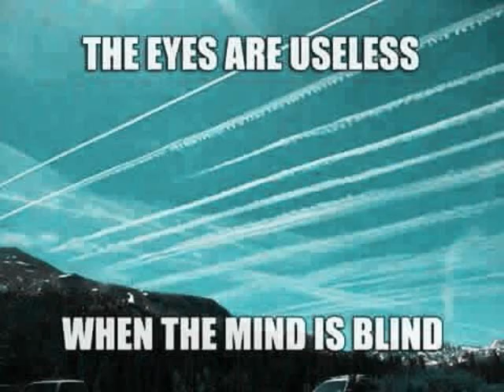travelling to texas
terlingua bound